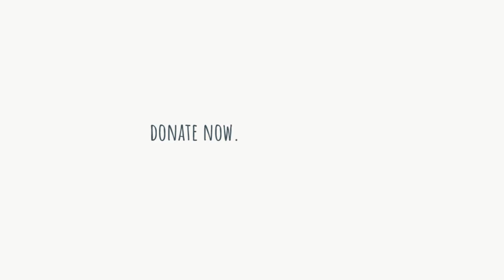A Night To Save HHUGS - Shaker Aamer